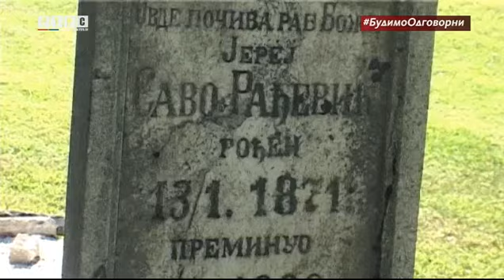LAKTAŠI-CRKVE BRVNARE-RTRS Sunčana strana Srpske 09.08.2020.